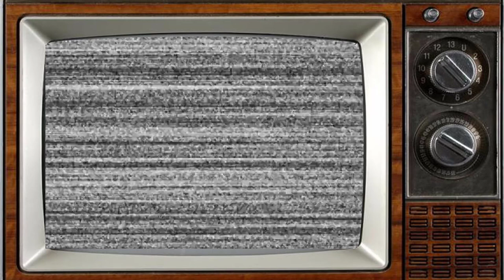In Sickness and in Health (1985 - 1992) Cast: Then and Now 2023 Who Passed Away After 38 Years?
n Sickness and in Health is a BBC television sitcom that ran between 1 September 1985 and 3 April 1992. It is a sequel to the successful Till Death Us Do Part, which ran between 1966 and 1975, and Till Death..., which ran for one series of six episodes in 1981.

The show's theme tune was performed by Chas and Dave and two versions of the lyrics were used – the original version in Series 1 and then revised from Series 2 onward to reflect the Else Garnett character's death. The lyrics were changed again for the episodes set in Australia during the fourth series.